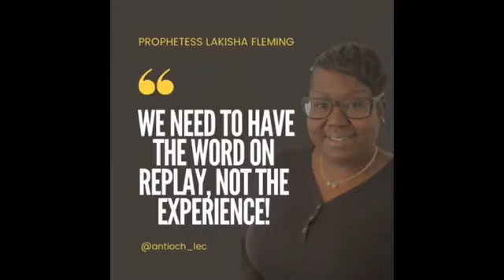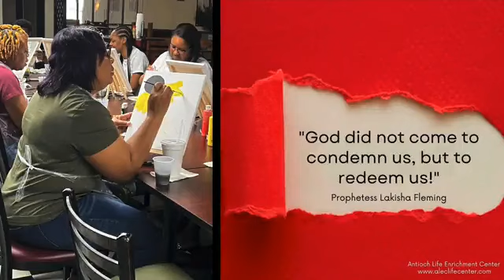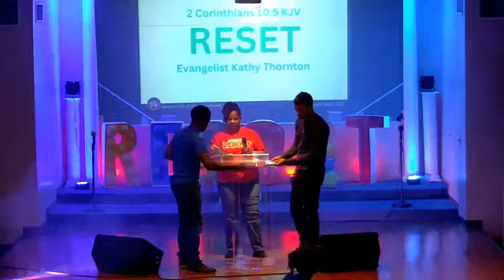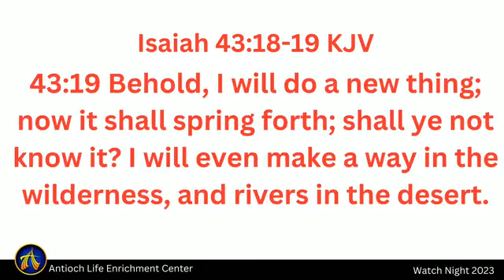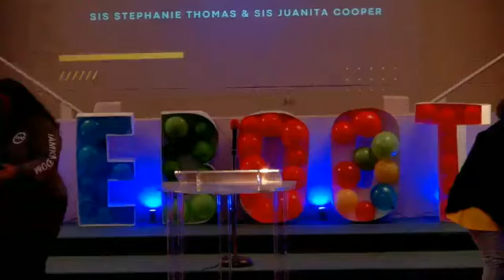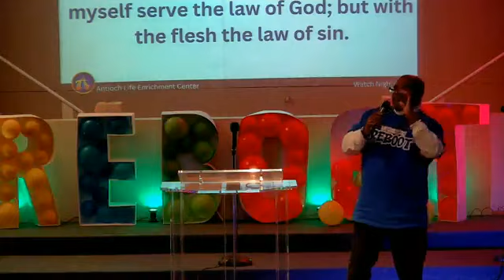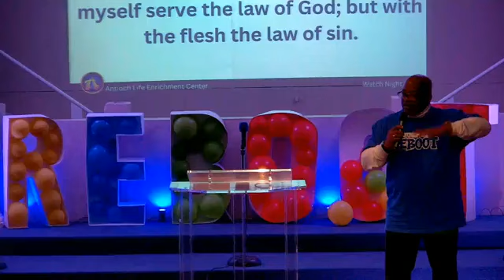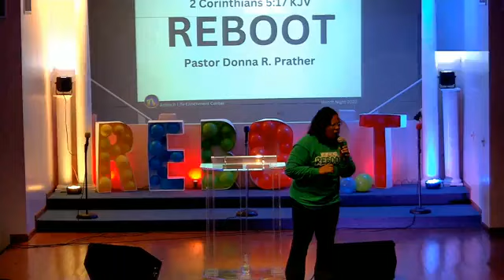Watch Night 2023: Reboot!